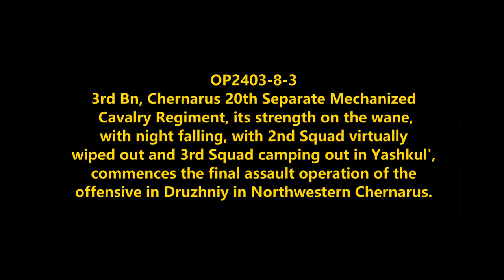Final Assault on Druzhnyi: Chernarus Defense Forces Combat Operations in Northwestern Chernarus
OP2403-8-3
OP2403-8-3

Mods used (Not a comprehensive list):

RHS GREF
CUP
TPW Mods
Project Opfor
Drongo's Command Enhancement
ASR AI3
Lambs Suppression
Russian Female Voice
Zephik Females
TGM Females
Bloodlust

Why Chernarus?